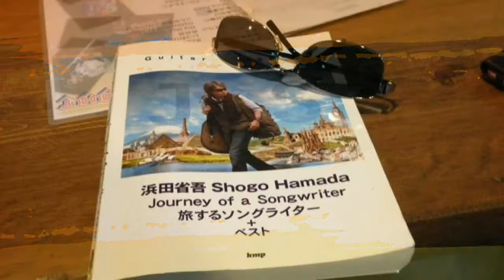浜省ナイト2017 2 18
松山シングアウト　2017年2月18日
浜田省吾トリビュート
浜省ナイト！